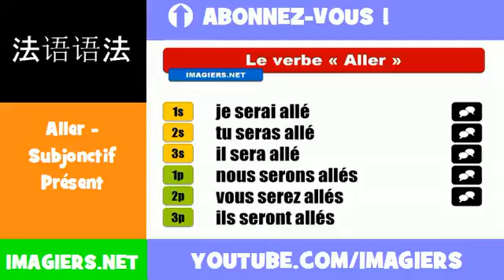法語動詞 = Aller = Subjonctif Présent